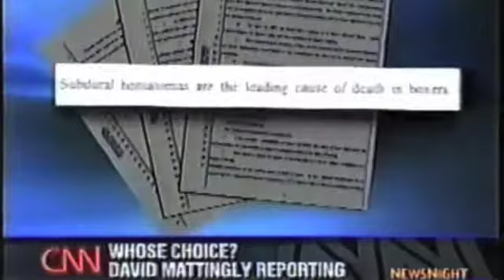Jonathan Eig/"Baby" Joe Mesi (2018) at Robert H. Jackson Center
On April 17, 2018, the Robert H. Jackson Center hosted a Continuing Education Symposium entitled "Shadowboxing With History: Muhammad Ali's Test of Civil Liberties". The marquee event was a panel featuring Jonathan Eig, award winning author of "Ali" and "Baby Joe Mesi, undefeated heavyweight contender (36-0) from Buffalo. The moderator was Greg Peterson, co-founder of the Robert H. Jackson Center.